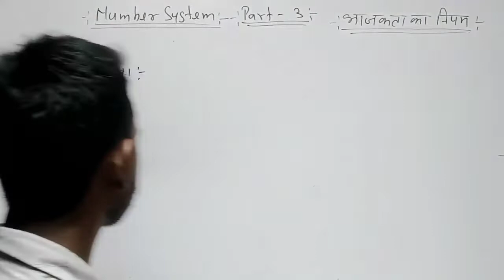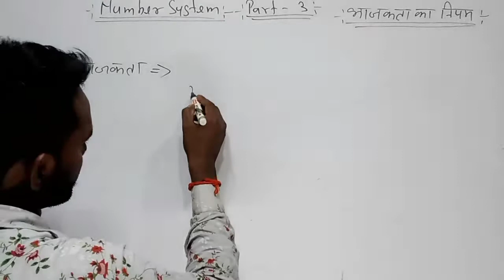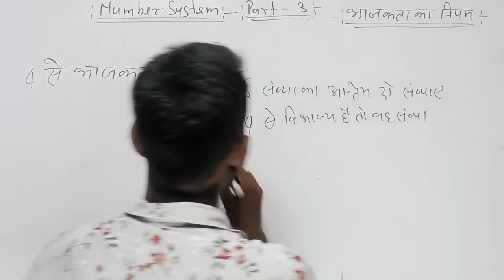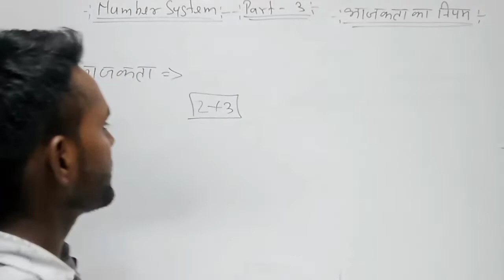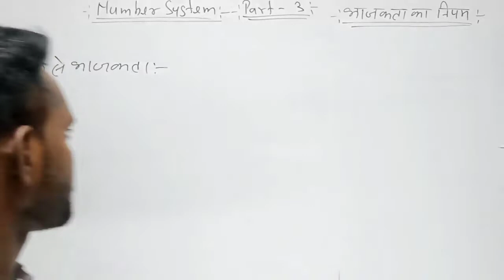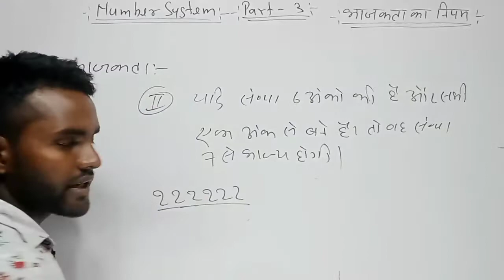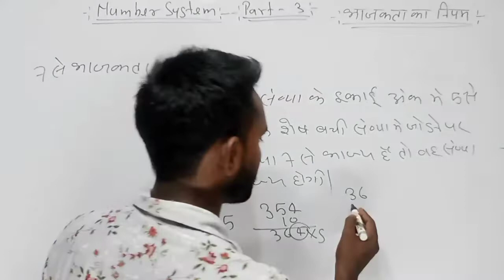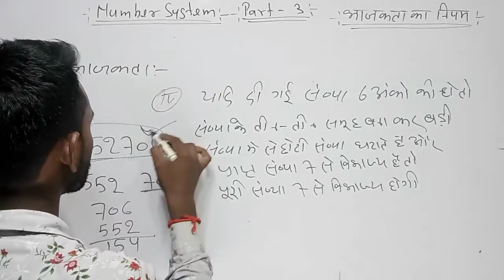Number system ka part 3 all basic concepts with tricks maths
Number system formula for all exams and tricks#number system